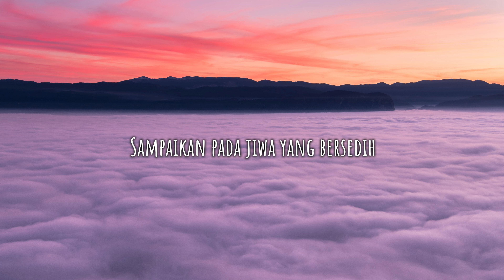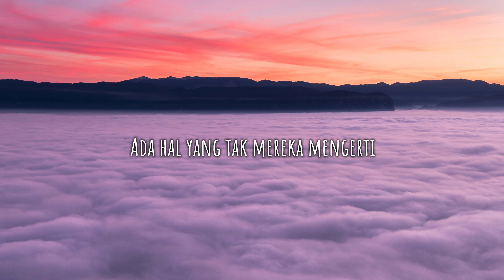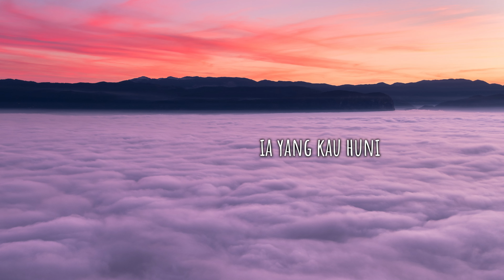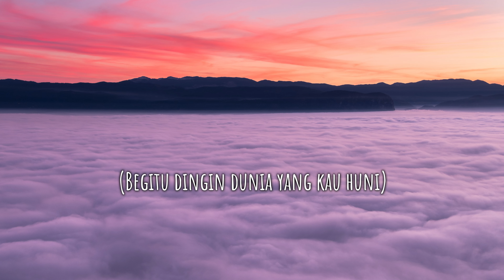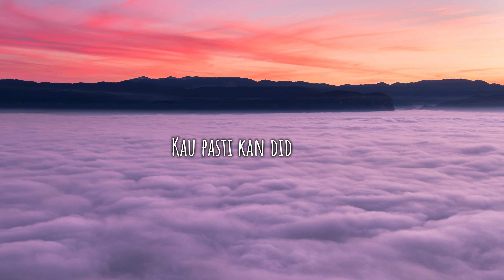Ghea Indrawari - Jiwa Yang Bersedih (Lirik)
――――― 🎶 SONG INFORMATION 🎶 ―――――
🎵 Music ➼ Jiwa Yang Bersedih
🎵 Artist  ➼ Ghea Indrawari

――――― 🎶 DOWNLOADS 🎶 ―――――
🎵 Photo ➼ From Filmora Stock Media